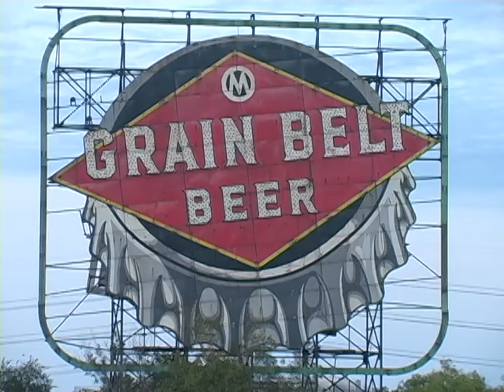Grain Belt Man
"Bottle or Can or Keg will Do!"  Grain Belt Commercial Contest 2010

Original Music by Strainer